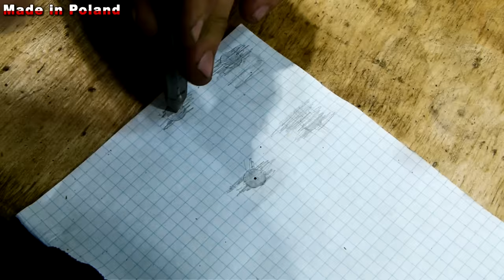Chain Saw HACK 1 - Chop Saw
Hi. My name is Darek and in this video I'll show you Chain Saw HACK 1 - Chop Saw Some stuff I used:

The Chain saw STIGA 405 2HP

The Belt 10 mm

The Ball bearings UCPA 201 x2

The Metal cutting blade 300 x 32 x 3,2 mm

A Set of home made pulley 1:1,75

One aluminum sheet (cover)

What do I think about this modification? My saw was unregulated and didn't have full power. Pulley in the saw should be made from hard material (hard wood, aluminium or steel)

The spring washers must be used in all screw.

For certainty you must use a counter nut to fix the blade.